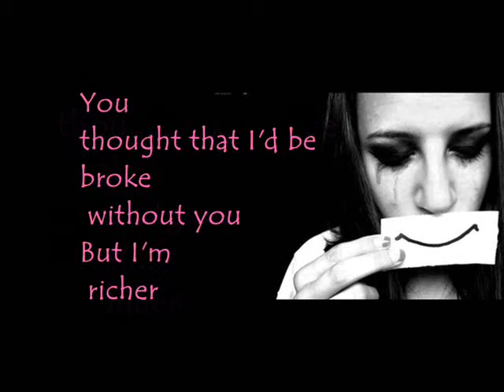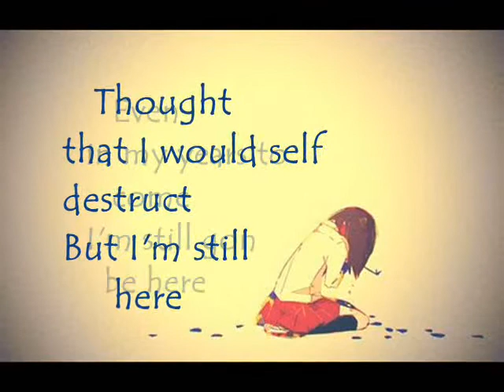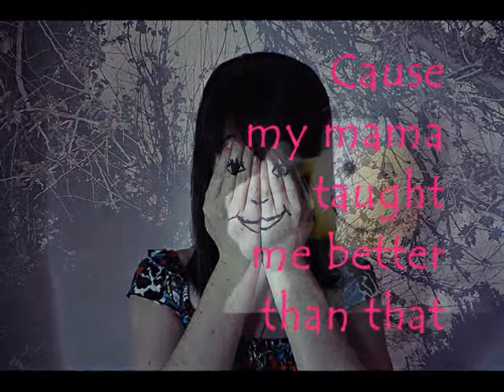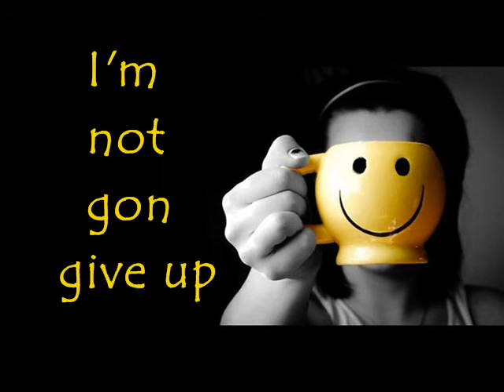Destiny's Child - Survivor + Lyrics.wmv